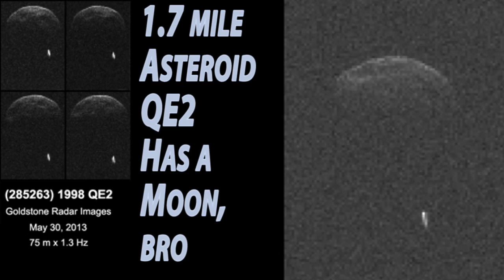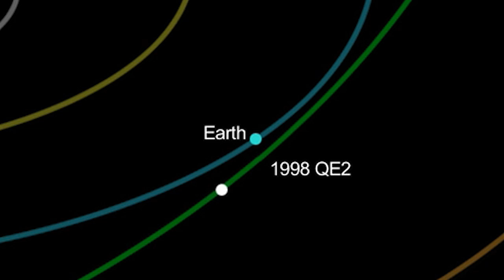1.7 Mile PHA Asteroid 1998 QE2 has a Moon!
It looks like potentially hazardous Asteroid QE2 has a Moon or celestial body girlfriend bound by gravity!That's cool.  I used some of my special filters to boost the image.  This big bad 1.7 mile wide space rock will pass us on May 31st 2013. While it won't hit Earth* it does qualify as a NEO Near Earth Object and it's the junk behind it we've gotta watch out for. So, if this puppy has a moon, it's not crazy to think Comet c2012 s1 ISON might have a moon as well, neh? Crazy times people! Let's party like it was 1999!